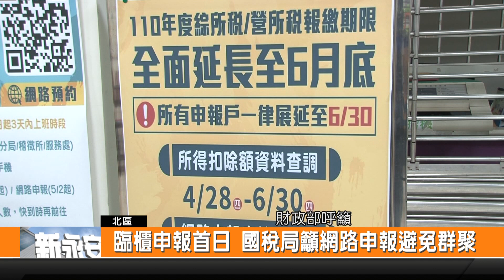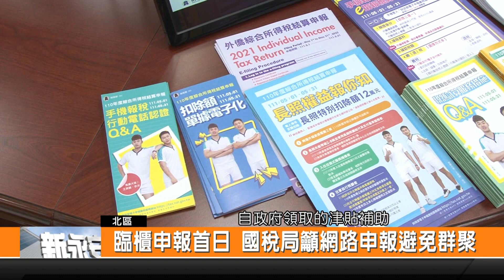臨櫃申報首日 國稅局籲網路申報避免群聚-新永安新聞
5月申報綜合所得稅 1日開放網路和手機報稅 2日是第一個開放臨櫃申報的日期 因為考量本土疫情升溫 財政部宣布 所得稅申報繳納期限 從原本的5月31日 延長到6月30日 退稅時間維持不變 呼籲民眾多透過網路報稅 降低群聚風險